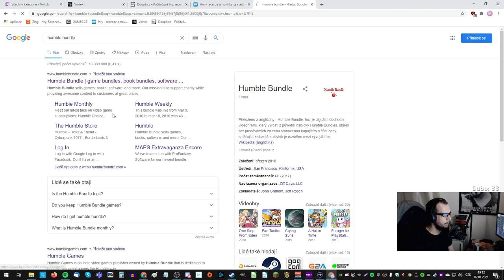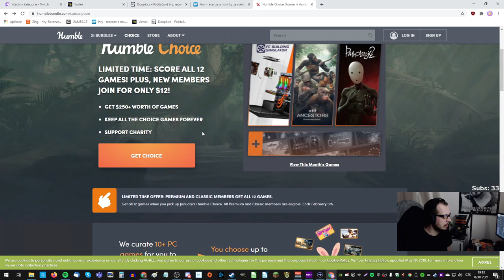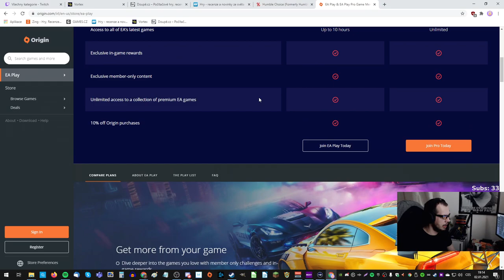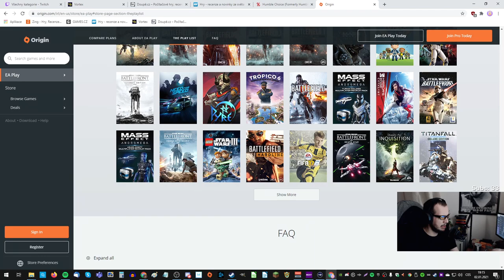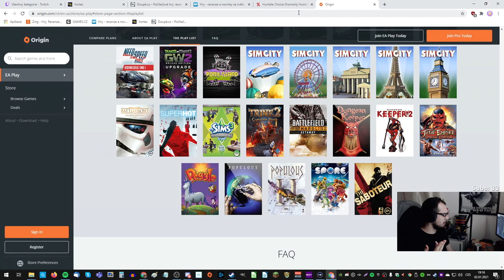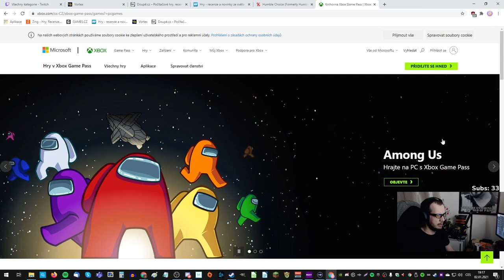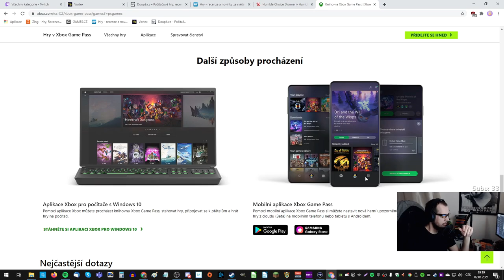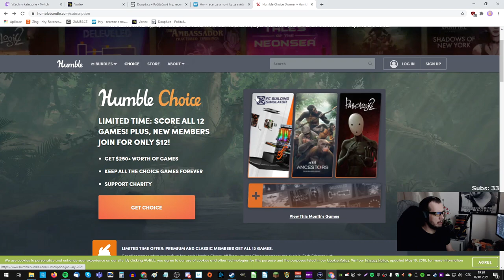Předplatná. Stojí za to?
═╣ STREAMY ╠═

═╣ PODPORA KANÁLU ╠═

═╣ MOJE SESTAVA ╠═

Paměť ► 32GB
Graf. karta ► RTX 2080 Super 8GB
SSD ► 1TB
HDD ► 2TB

═╣ SOCIÁLNÍ MÉDIA ╠═

═╣ PRAVIDLA KOMENTÁŘŮ ╠═

1) Žádné vulgarismy a urážky.
2) Žádné trollování a flame.
3) Žádné spoilery.
4) Žádná politika.
5) Žádný backseat gaming.